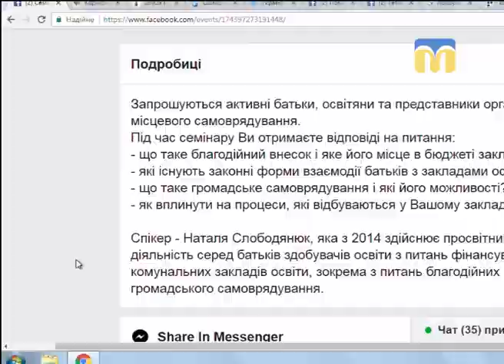Новий день. Благодійні внески в школі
Батьків школярів змушують сплачувати благодійні внески і вимагають фіксовану суму! Що це - благодійництво чи шахрайство? Як вчиняти в таких ситуаціях розказала гостя студії, голова ГО «Батьки за реформи» Яна Новохатько.